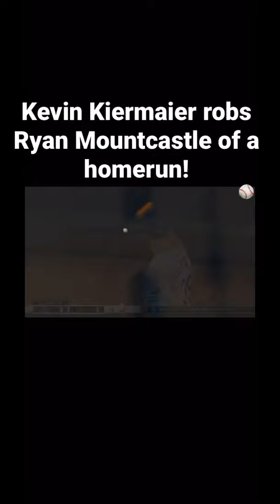Kevin Kiermaier robs Ryan Mountcastle of a homerun!